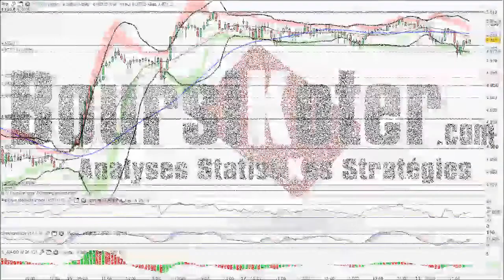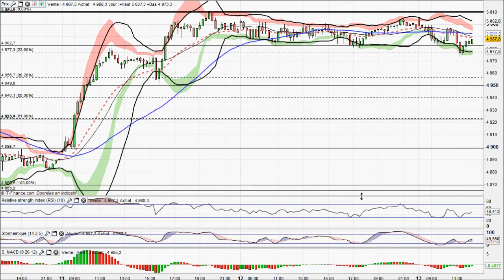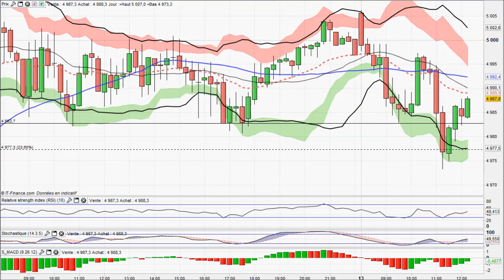Analyse technique CAC 40 Intraday du 13-03-2015 par boursikoter